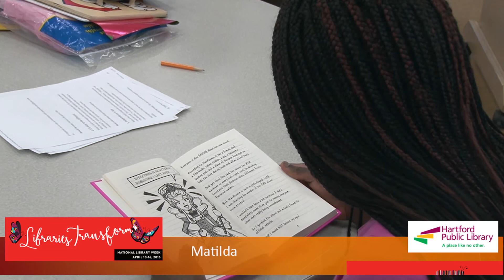Library Transforming Communities- Hartford Public Library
National Library Week - April 10 -16, 2016
Matilda (Hartford Student)